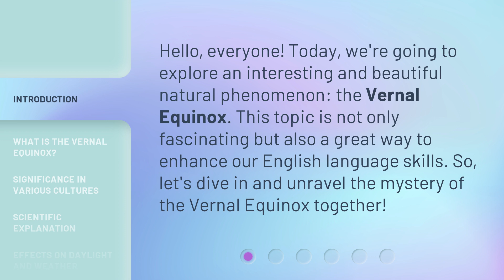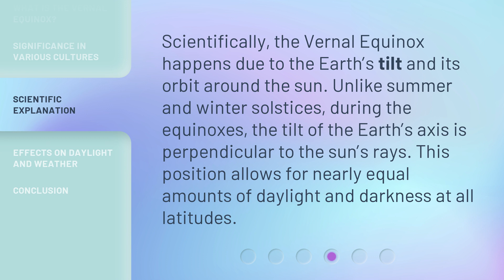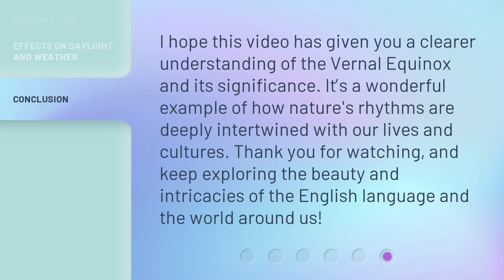Understanding the Vernal Equinox: A Guide for English Learners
Unlocking the Secrets of the Vernal Equinox: A Guide for English Learners • Embark on a fascinating journey as we demystify the Vernal Equinox, shedding light on its significance and unraveling its mysteries. This captivating guide is tailor-made for English learners, making it easier than ever to comprehend this celestial phenomenon and its cultural significance.

00:00 • Introduction - Understanding the Vernal Equinox: A Guide for English Learners
00:30 • What is the Vernal Equinox?
01:02 • Significance in Various Cultures
01:35 • Scientific Explanation
02:00 • Effects on Daylight and Weather